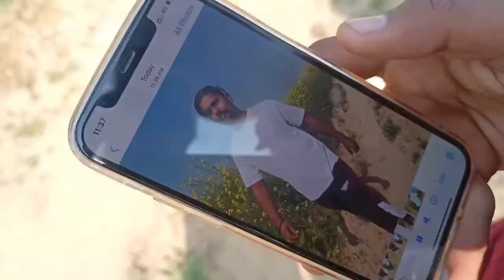Desi Village vlog | morning 🌅 routine 5 am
good bye